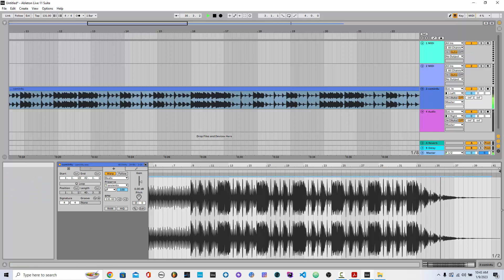"Comin 4 U"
Bounce wit me!